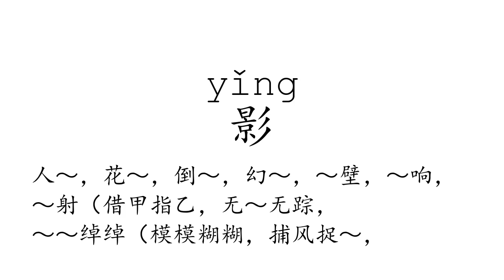Learn Chinese with strokes, pronunciation and words (How to pronounce Chinese character 影)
How to write and pronounce the 466th frequently used Chinese character: 影.

1, The meaning of a word changes according to its tone.
2, It is the only pictographic language still in use today, which is quite intuitive.
3, It is one of the most ancient languages, but still adapting newly-created words stably.